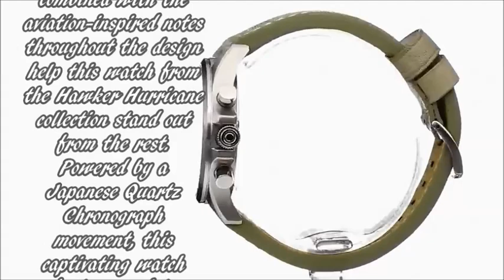AVI 8 Men's AV 4013 09 Hawker Hurricane Analog Display Champagne Watch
Solid marine grade stainless steel case. Genuine leather strap with signature stainless steel buckle. Water resistance to 50m